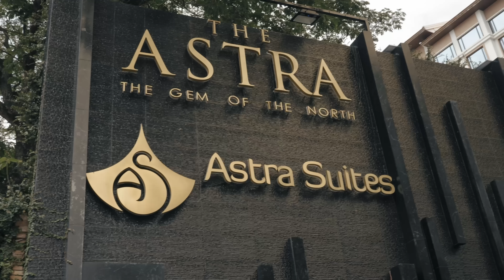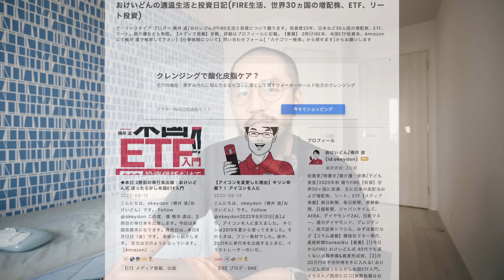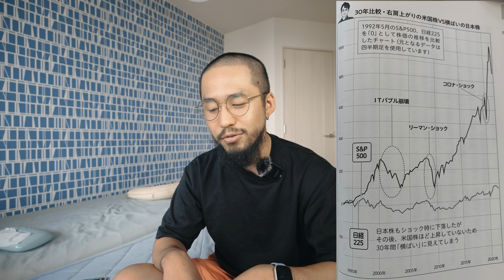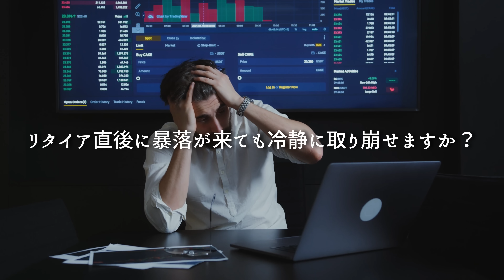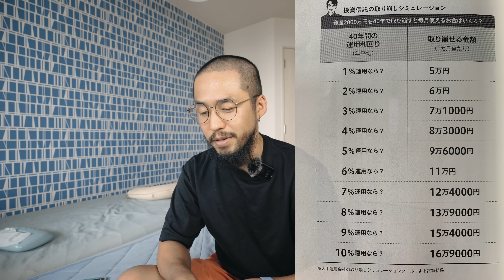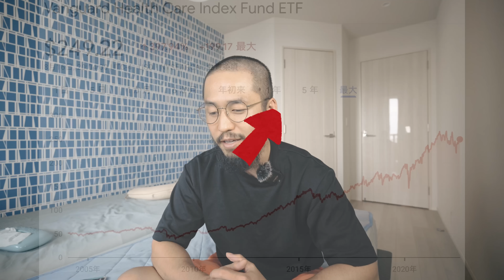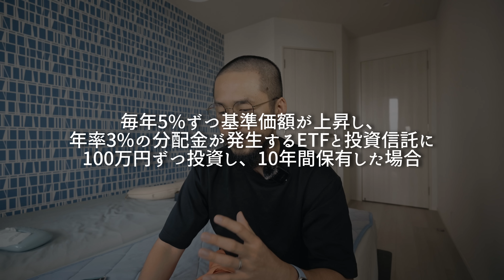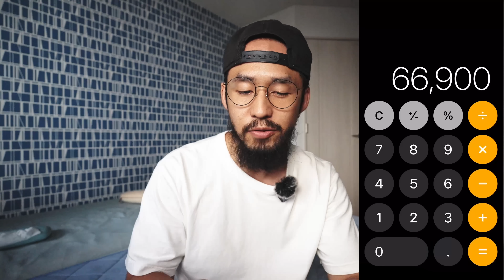【お金の増やし方】なぜ億り人は投資信託ではなくETFを選ぶのか |【FIREしてタイにプチ移住】遂にチェンマイ編突入！家賃8万円の高級コンドミニアムに滞在開始！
📕今回紹介した本【月20万円の不労所得を手に入れる! おけいどん式ほったらかし米国ETF入門】

📈LINE FX
現在口座開設&条件達成で5,000円もらえるキャンペーン実施中！
こちらのブログにキャンペーン参加方法が記載されてます！

📖【無料】「デイトレ革命」～株式投資の基礎知識を網羅～

📖【無料】「はじめての資産運用」～Bコミさんの無料書籍～

📈SBI証券【これから投資を始める人におすすめの証券口座】
三井住友カードゴールドとの組み合わせが最強！

📖【無料】「完全版NFTガイドブック」～高野鉄司さんの無料書籍～

📨【無料】永久に持っておきたい６つの高配当米国株を知りたい方はこちら

📨【無料】２〜３年後に株価10倍が狙える日本人が知らない３つの米国株を知りたい方はこちら

📼【無料】次のGAFAM、テスラがどの企業か知りたい方はこちら

🎧Amazon Audible 30日間無料キャンペーン実施中！
投資の名著も今ならタダで聴けます！

📚Amazon kindle unlimited 2ヶ月99円キャンペーン実施中！

🏢COZUCHI １万円からはじめる不動産投資【高利回り】【無料会員登録】

🏢TECROWD 海外不動産にお手軽投資【元本割れ0件】【無料会員登録】

📈STREAM 株取引アプリ【米国株も日本株も何度取引しても手数料無料】
口座開設で最大5,000円分の株がもらえるキャンペーン実施中！
※キャンペーンによりお受け取り頂いた株については、STREAMのWEBサイト「お客さまサポートWEB」の単元未満株式売却サービスより売却できます。

口座開設時するだけで1,000円GET
紹介コード：flFQUeel
※こちらは紹介した人とされた人の両方に1,000円が入金されます！
　私に1,000円入金されることに抵抗がある方は他の方の紹介コードをご利用いただいても全く問題ありません！

💳ポイ活応援サービス moppy(モッピー)
以下リンクから登録後、翌々月末までにモッピーで5,000P以上獲得で、2,000Pをプレゼント！

🐈SNS
InstagramにてこれまでYouTubeで話した内容や資産運用、FIRE生活についてシンプルにまとめていくことにしました。

【投資方針転換？】バフェット太郎さんがS&P500は今後20年低迷すると言っていたので絶望

😎About me
僕自身どこにでもいる普通のサラリーマンでしたが、
2021年にようやくFIREを果たすことができました。
そして、現在は海外移住に向けてまっしぐらです。
このチャンネルでは、その目標を達成するまでの道のりをVLOG形式で配信しております。
その日々のなかで、資産運用の素晴らしさだったりを共有できればいいなと思っております。

🔖目次
0:00 VLOG
14:28 おすすめ投資勉強方法【無料】
16:22 本編
19:46 なぜ日本株ではなく、米国株に投資するのか
22:38 米国ETFとは
23:20 なぜ米国ETFに投資するのか？1
31:31 なぜ米国ETFに投資するのか？2
34:31 なぜ米国ETFに投資するのか？まとめ
35:33 投資信託に向いてる人
39:44 誰でも簡単に最大5000円をゲットする方法を一緒にやってみましょう

妻へのVBAに関する仕事の依頼はこちらから

🎧Music
Artlistの音楽を使用しています。こちらから登録すれば2ヶ月無料です。